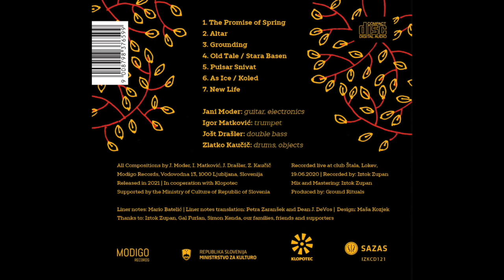Ground Rituals: The Promise of Spring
Jani Moder: guitar, effects
Igor Matković: trumpet
Jošt Drašler: double bass
Zlatko Kaučič: drums, objects

The Promise of Spring: J.Moder, I. Matković, J. Drašler, Z. Kaučič

Album: Live
Modigo records: 2021

Musicians of different generations – with rich experience from stylistically different jazz ensembles – have each brought their own ideas into this fresh ensemble, which, however, does not seem to be newly formed as the quartet's presentation of music is solid and flexible, even telepathically harmonious. Their spontaneous and inspired interplay is akin to painting suggestive impressions. The compositions branch out and bud, fluttering in several directions at once, but never leave their primary axis. The musicians adeptly and cleverly navigate music that is jam packed with surprises and unexpected solutions. From the effervescent bubbling of one song, they dive into the sensual, subtle waves of caressing, sometimes barely audible or muffled sounds of another. The quartet skilfully weaves and unfolds, diluting and concentrating sound elements into an imposing whole. All the while, the musicians sensitively bend and flex their music in their explorations, supporting and upgrading each other; one moment they are about to shatter the very structure of the music, the next they appear controlled and directed, while finally the sounds flicker in an inner echo before spilling into a sfumatesque, hazy constellation. Ground Rituals’ music is as unpredictable and lush as natural phenomena: reminiscent of a karstic pool or a branching river with countless twists and turns. Music that takes your breath away and fills your spirit!

Liner notes: Mario Batelić
credits:
recorded by: Iztok Zupan
Mix and Mastering: Iztok Zupan
Produced: Ground Rituals
Design: Maša Kozjek
Translation: Petra Zaranšek & Dean DeVos
photo: Igor Petaroš